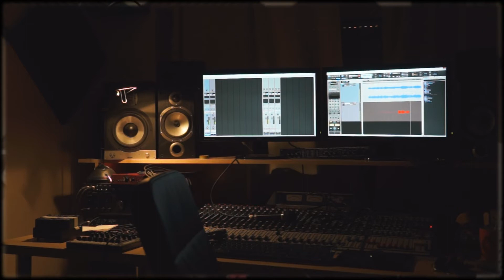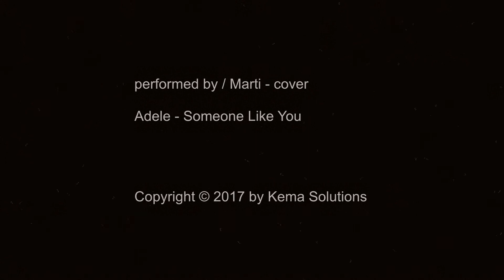Adele - Someone Like You (cover by Marti)